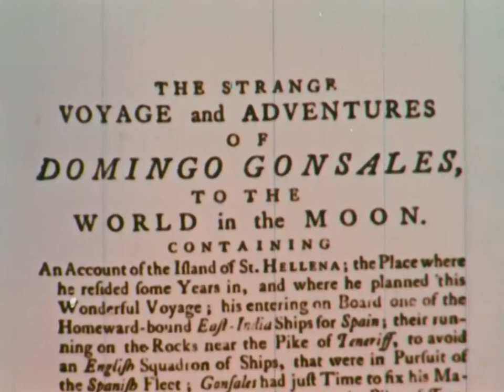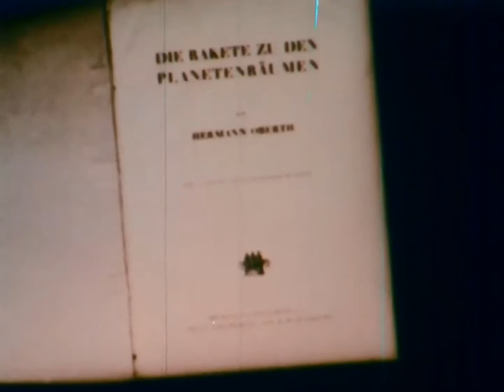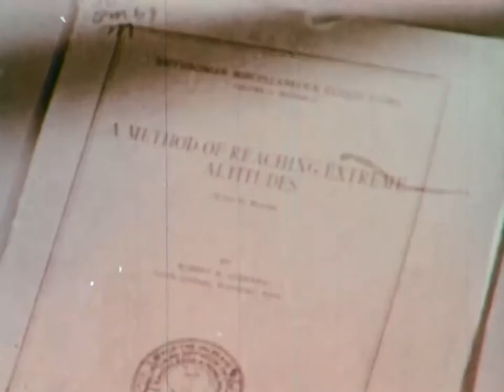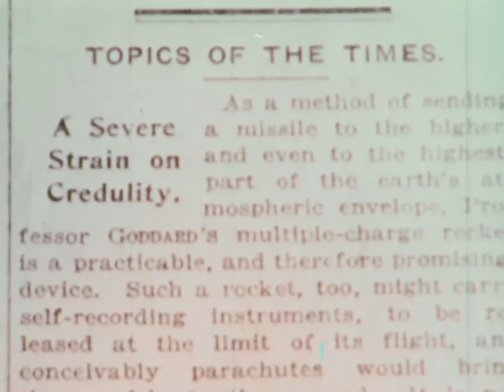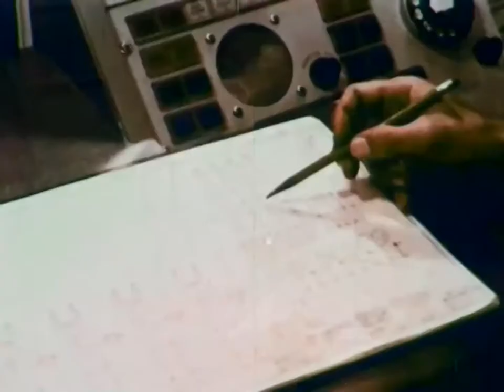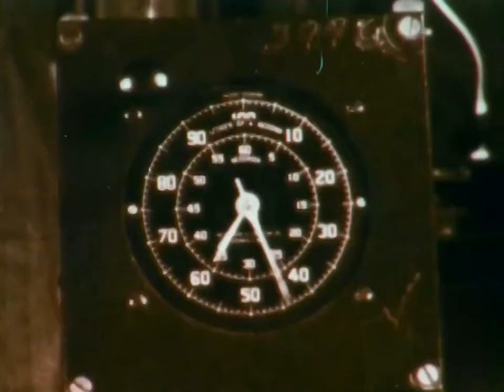Historia de los cohetes antes del Saturno 1961 Centro espacial de vuelo de la NASA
En 1903, el maestro de matemáticas de la escuela secundaria Konstantin Tsiolkovsky (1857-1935) publicó Исслорование мировых пространств реактивными приборами (La exploración del espacio cósmico por medio de dispositivos de reacción), el primer trabajo científico serio sobre viajes espaciales. La ecuación del cohete Tsiolkovsky, el principio que rige la propulsión del cohete, lleva el nombre en su honor (aunque ya se había descubierto anteriormente). También abogó por el uso de hidrógeno líquido y oxígeno como combustible, calculando su máxima velocidad de escape. Su trabajo era esencialmente desconocido fuera de la Unión Soviética, pero dentro del país inspiró más investigación, experimentación y la formación de la Sociedad de Estudios de Viajes Interplanetarios en 1924.

En 1912, Robert Esnault-Pelterie publicó una conferencia sobre teoría de cohetes y viajes interplanetarios. De manera independiente, elaboró ​​la ecuación del cohete de Tsiolkovsky.

Robert Goddard comenzó un análisis serio de los cohetes en 1912, concluyendo que los cohetes convencionales de combustible sólido necesitaban mejorarse de tres maneras. Primero, el combustible debe quemarse en una cámara de combustión pequeña, en lugar de construir todo el contenedor de propelente para resistir las altas presiones. En segundo lugar, los cohetes podrían organizarse en etapas. Y tercero, la velocidad de escape (y por lo tanto la eficiencia) podría incrementarse mucho más allá de la velocidad del sonido usando una boquilla De Laval. Él patentó estos conceptos en 1914. También desarrolló de forma independiente las matemáticas del vuelo de cohetes. Demostró que un cohete funcionaría en el vacío, lo que muchos científicos no creían en ese momento.

En 1920, Goddard publicó estas ideas y resultados experimentales en Un método para alcanzar altitudes extremas. El trabajo incluyó comentarios sobre el envío de un cohete de combustible sólido a la Luna, que atrajo la atención mundial y fue elogiado y ridiculizado. Un editorial del New York Times sugirió que el profesor Goddard: "no sabe de la relación de la acción con la reacción, y la necesidad de tener algo mejor que un vacío contra el cual reaccionar, decir que eso sería absurdo", pero que "hay tales cosas como errores intencionales o descuidos ... "

En 1923, Hermann Oberth (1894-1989) publicó Die Rakete zu den Planetenräumen ("El cohete en el espacio planetario"), una versión de su tesis doctoral, después de que la Universidad de Munich la rechazara.

Los cohetes modernos nacieron cuando Goddard unió una boquilla supersónica (de Laval) a una cámara de combustión de un motor de cohete propulsado por líquido. Estas boquillas convierten el gas caliente de la cámara de combustión en un chorro de gas más frío, hipersónico y altamente dirigido, más que duplicando el empuje y elevando la eficiencia del motor del 2% al 64%. Los primeros cohetes habían sido extremadamente ineficientes debido a la energía térmica que se desperdiciaba en los gases de escape. En 1926, Robert Goddard lanzó el primer cohete de combustible líquido del mundo en Auburn, Massachusett.

En 1932, la Reichswehr (que en 1935 se convirtió en la Wehrmacht) comenzó a interesarse en la cohetería. Las restricciones de artillería impuestas por el Tratado de Versalles limitaron el acceso de Alemania al armamento de larga distancia. Al ver la posibilidad de usar cohetes como fuego de artillería de largo alcance, la Wehrmacht financió inicialmente al equipo de VfR, pero al ver que su enfoque era estrictamente científico, creó su propio equipo de investigación. A instancias de los líderes militares, Wernher von Braun, en ese momento un joven científico en ciernes, se unió al ejército (seguido de dos ex miembros de VfR) y desarrolló armas de largo alcance para ser utilizadas en la Segunda Guerra Mundial por la Alemania nazi, especialmente el A -series de cohetes, lo que llevó al infame cohete V-2 (inicialmente llamado A4).